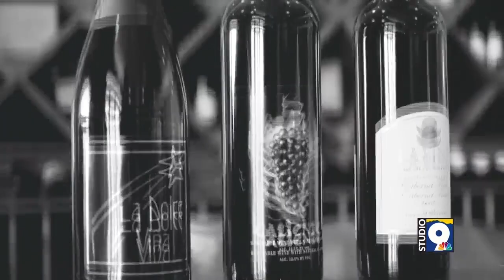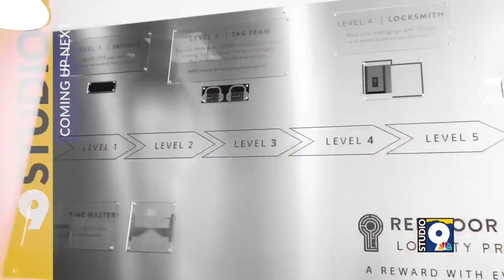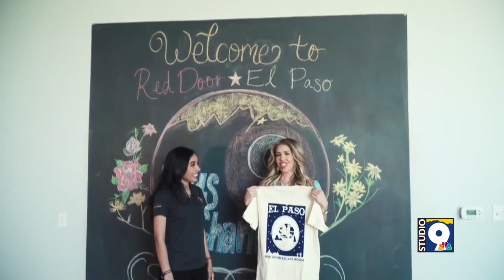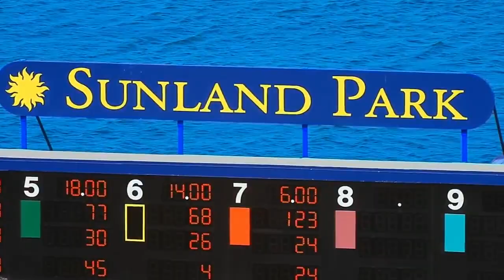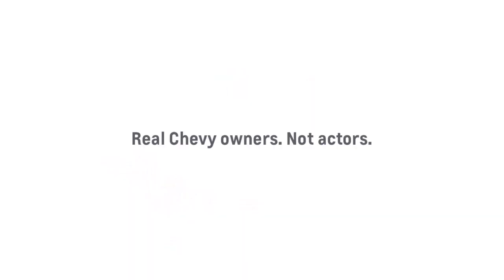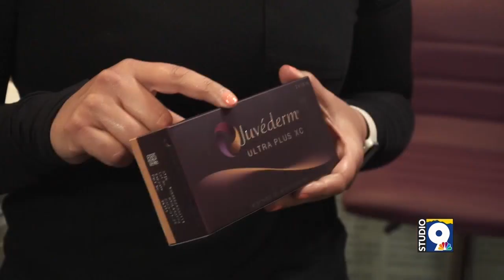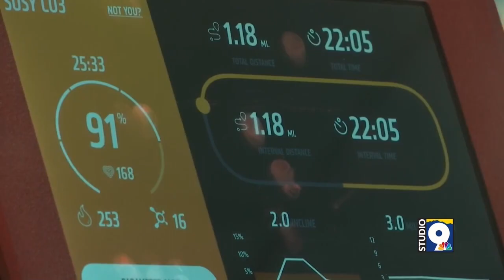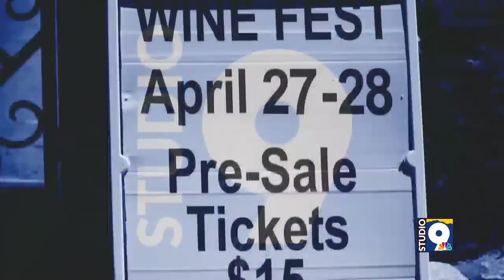ICYMI: KTSM Studio 9 - Episode 8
This week we feature: La Vina Winery, Red Door Escape Room, Orange Theory, The MedSpa at Southwest Plastic Surgery, and Lizzie Martinez with Sun City Athletic Club